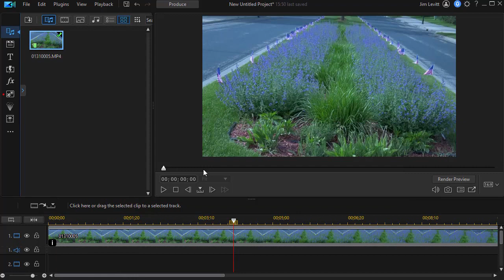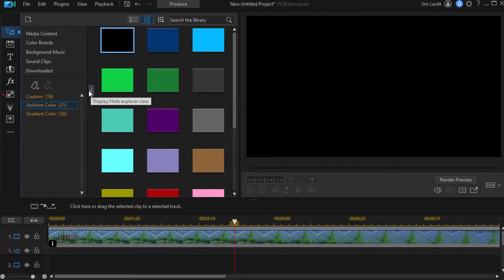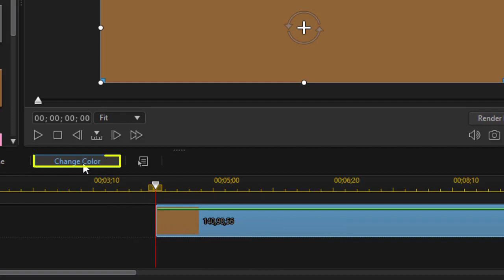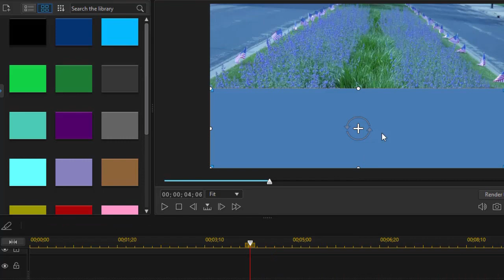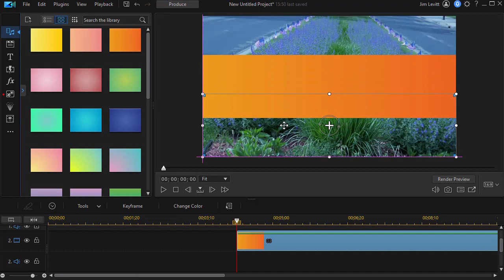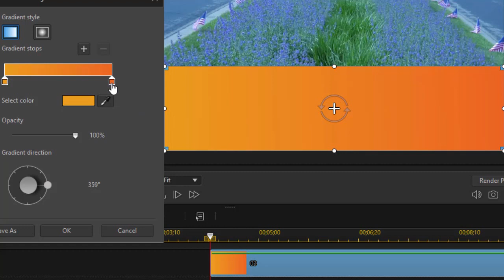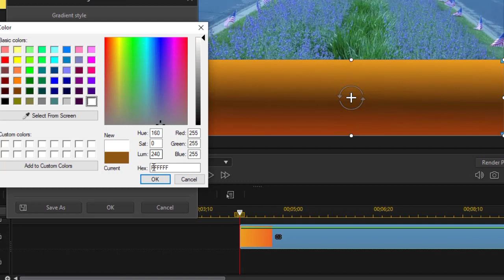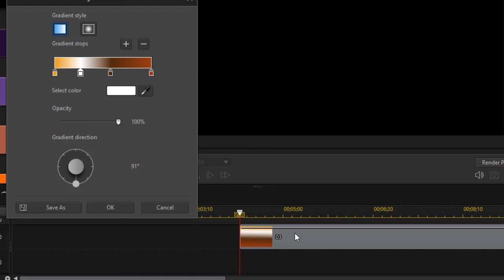PowerDirector - Working with Color Board design tools part 1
PowerDirector 365 and PowerDirector 20 offer enhanced design tools for customizing color boards to fit your design needs. We look at this process in this tutorial and the next one.